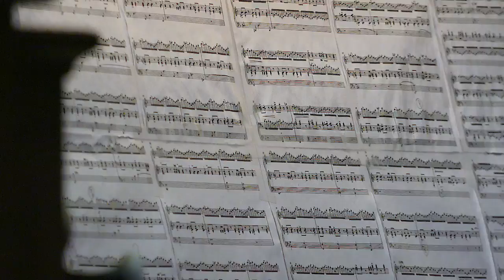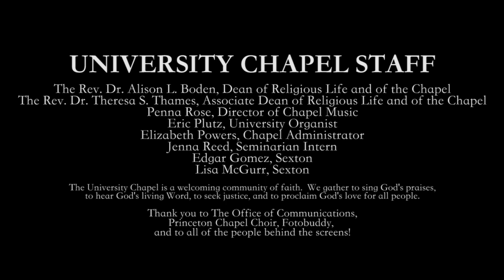Sunday Worship Service: May 24, 2020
Invitatory: A Trumpet Minuet Alfred Hollins (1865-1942)
Anthem: Bright Morning Stars Sacred Harp, Quinton Beck '14, soloist
Voluntary: Rondo in G John Bull (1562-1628), arranged and enlarged by Richard Ellsasser

To continue to stay updated about the Office of Religious Life events please visit religiouslife.princeton.edu. To hear about events specifically related to the chapel you can also email